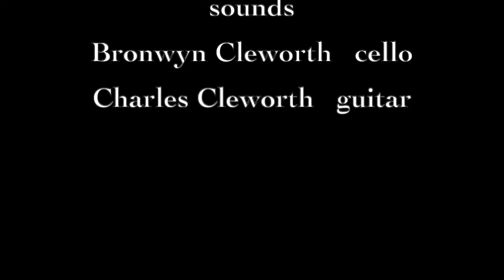3 Stillness; from Shakuhachi Sleep Music, Riley Lee, shakuhachi 尺八 flute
The Shakuhachi Sleep Music album was composed to help you find that wonderful mental and physical place that is conducive to sleep. It allows you to slow down your breath, your thought and your emotions.

The openings and endings of each piece are long and quiet. The individual tracks can be played in any order or each one can be looped endlessly. They all segue seamlessly into any of the others.

The music is not however soporific. It also is the perfect music to work with, to be creative in, to relax, calm your mind, meditate.

If you often surf the internet, this music allows you. for a change, to drift slowly on a sea of tranquility.

This is track three of five tracks on the Shakuhachi Sleep Music album.

Riley Lee: shakuhachi
John Cleworth: soundscapes, marimba, percussion and nature sounds
Bronwyn Cleworth: cello
Charles Cleworth: guitar

Released and distributed by Sounds True.